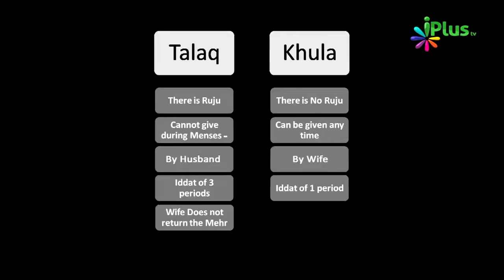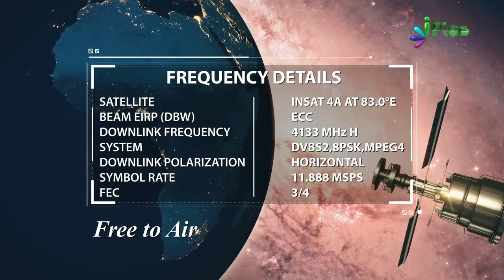Talaq Aur Khula Me Kya Farq Hai By Zaid Patel